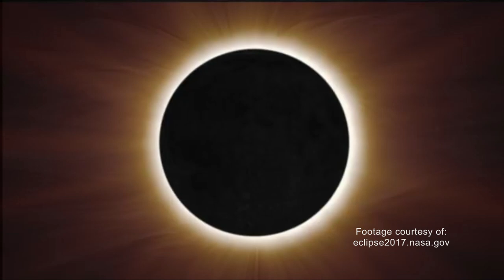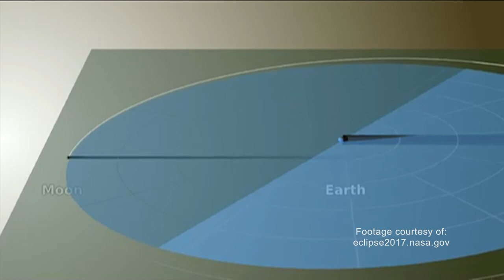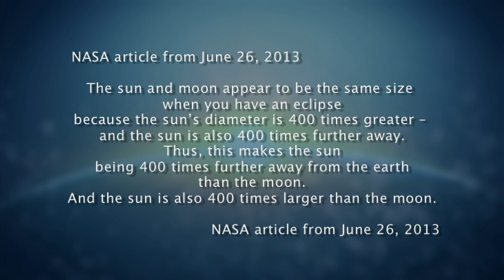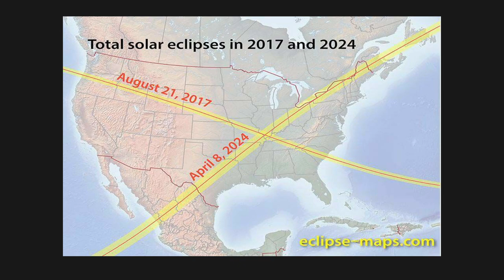Jimmy Snow, Solar Eclipse and the End Times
Jimmy Snow talks about he solar eclipse and its relationship with the end times!